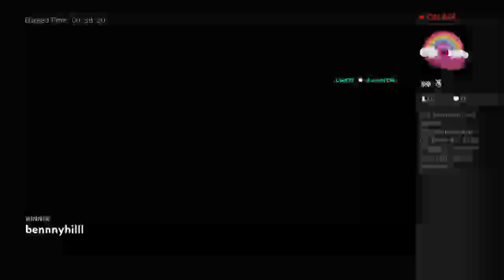xBOOTYxBANDIT187's Live PS4 Broadcast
HARDWARE RIVALS!!